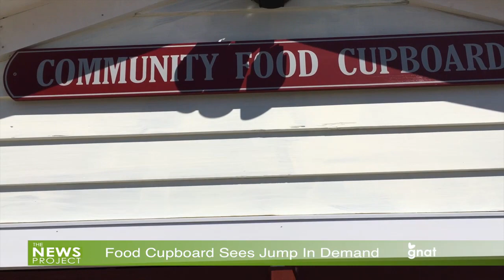The News Project - Food Cupboard Sees Jump In Demand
The Manchester Food Cupboard, like others around the state, is seeing an increase in demand for services as layoffs mount.